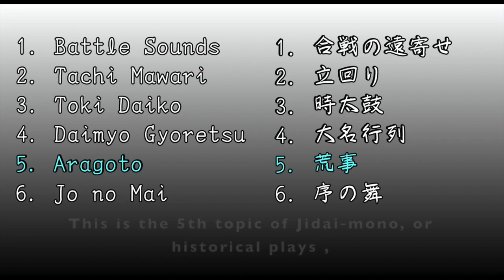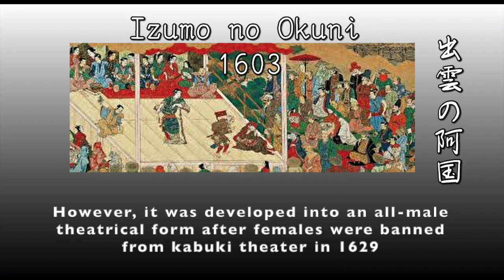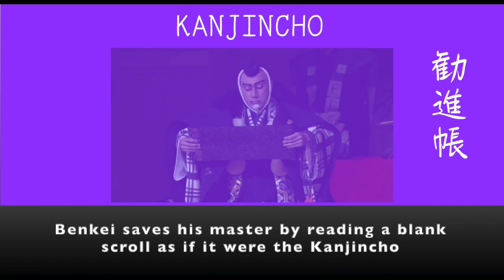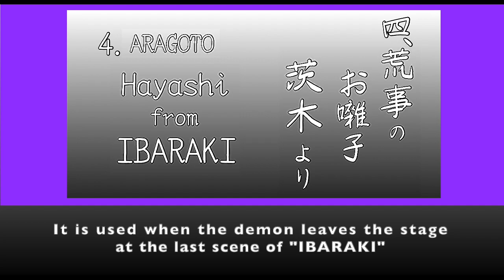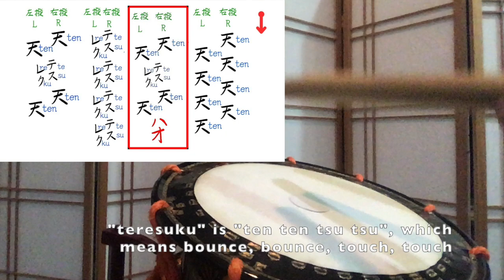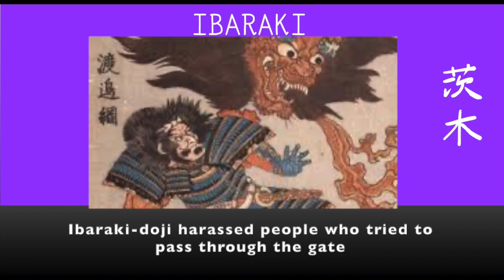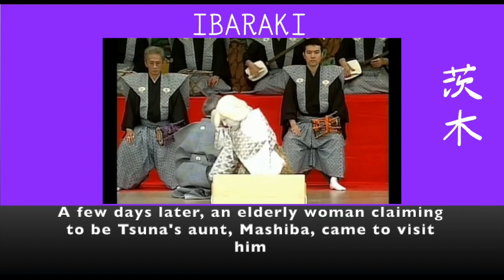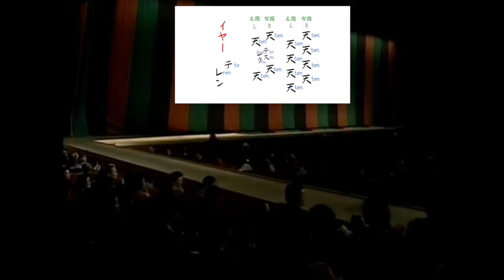お囃子塾 第１４話 荒事 Kabuki Series #14 ARAGOTO, or Rough Style Pattern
荒事のお囃子　歌舞伎の歴史　江戸歌舞伎と上方歌舞伎　History of Kabuki, Edo kabuki & Kamigata kabuki, Aragoto Taiko

歌舞伎の時代物に使われる音、６回シリーズの第5回目です。歌舞伎の歴史、江戸歌舞伎と上方歌舞伎の違い、荒事歌舞伎の例、そこに使われる太鼓の手組も一つご紹介しています。例としてご紹介しているのは「茨木」の引っ込みで使われている太鼓の例です。
This is the 5th topic of Jidai-mono plays, which is the sound of “Aragoto” or rough style pattern.
There is a brief history of kabuki, as well as introducing two different types of Kabuki in Edo (Tokyo) or in Kamigata (in the urban regions of Osaka and Kyoto). The topic today is the Edo style of Aragoto which mentioned before is a rough style.  A few famous Aragoto plays are introduced with more focus on the play “Ibaraki”.  This is followed by a taiko pattern used for the play “Ibaraki”, which portrays a demon leaving the stage.

ーーーー
Kabuki Series (Ohayashi Juku) #14 Aragoto, The Sounds for Rough Plays

ーーーー
お囃子塾では、皆様に歌舞伎囃子を知っていただくために連載している動画で、
毎週月曜日にアップロードしています。

Kabuki Series is the YouTube videos to introduce Japanese Kabuki Hayashi.
It has English subtitles.

用いたCD
　　　　　日本コロンビア　日本の音　三味線　吉村伊十七 「だんまり」
                    Columbia               Sound of Japan, Isoshichi Yoshimura